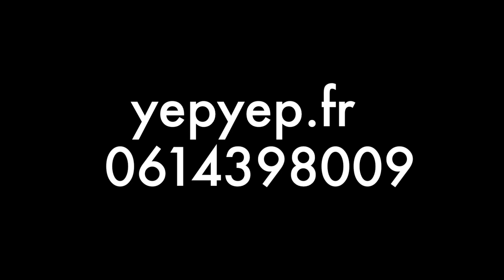Brayan saute en parachute by YEPYEP falling people